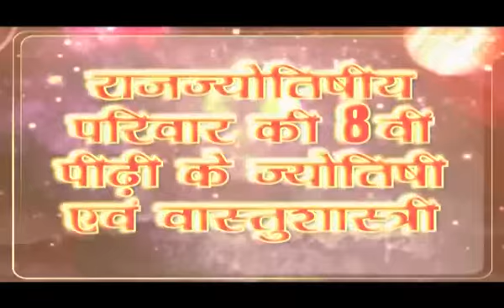तुरंत पैसा चाहिए तो करें चावल के दानों के ये शक्तिशाली, अचूक, असली तांत्रिक उपाय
10 असली, शक्तिशाली, चमत्कारी टोटके जो चमकाएंगे किस्मत, 10 Asli Totke Chamkayenge Kismat

14 असली, शक्तिशाली, चमत्कारी टोटके चमकाएंगे किस्मत, 14 Asli, Chamatkari Totke Chamkayenge Kismat

25 क़र्ज़ मुक्ति के असली, शक्तिशाली, चमत्कारी टोटके, 25 Asli, Chamatkari Totke for Removing Loan

5 असली, शक्तिशाली, चमत्कारी टोटके दिलाएंगे सफलता , 5 Asli, Shaktishali Totke Delayge Safalta

100% असली, शक्तिशाली टोटके बदल देंगें क़िस्मत, 100% Asli, Shaktishali Totke Badal Dege Kismat